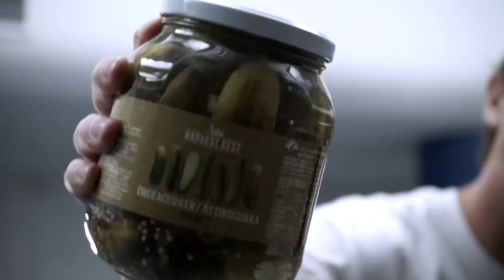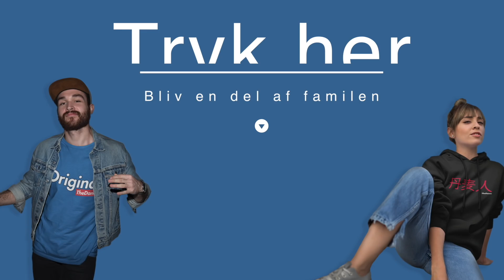SMADRER TING I SLOW MOTION: MADVARER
Vi elsker at smadre ting! Og vi elsker slow motion! - Derfor starter vi nu en serie hvor vi smadrer forskellige ting… i slow motion!
Har I forslag til hvad vi skal smadre i næste video? Smid jeres forslag i kommentarfeltet!

SKRIV TIL OS: 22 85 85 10 (kun til følgere)